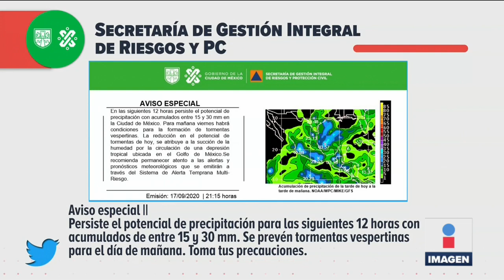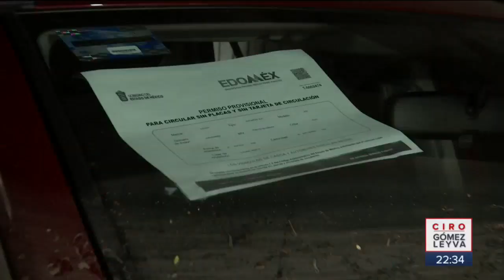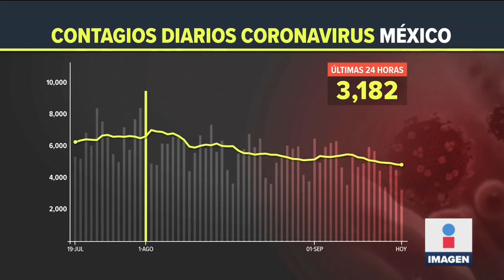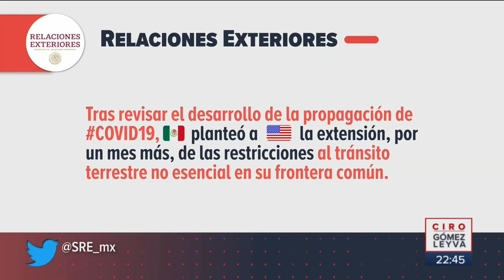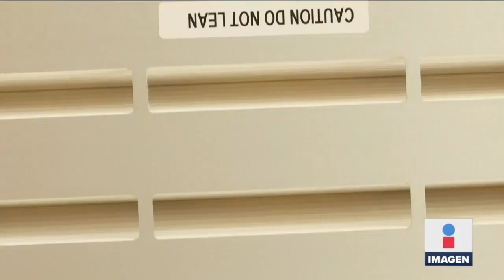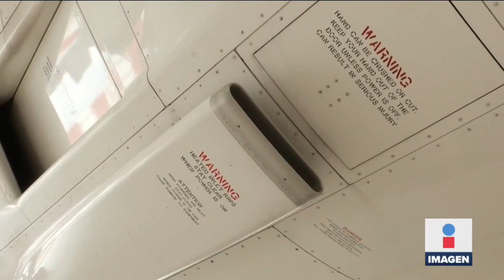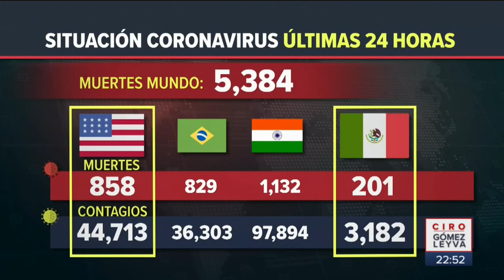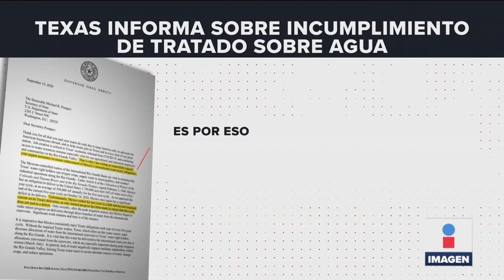Noticias con Ciro Gómez Leyva | Programa Completo 17/septiembre/2020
Lluvia histórica daña viviendas y autos en la Portales. Lo vetan de Disney por no usar cubrebocas. Cierran Metro de CDMX por lluvia histórica. Asesinan a cinco en velorio de Celaya. Lluvia histórica daña cientos de viviendas en CDMX.